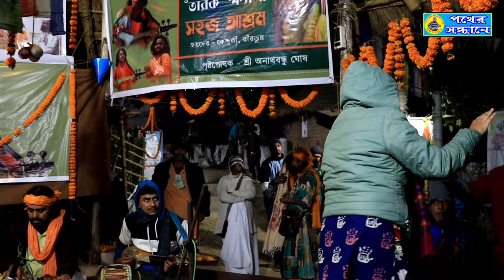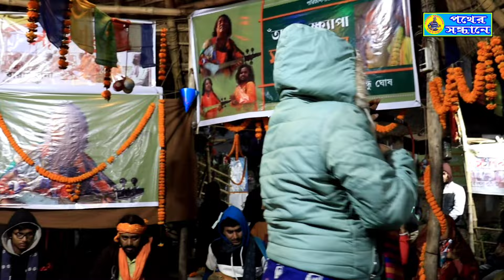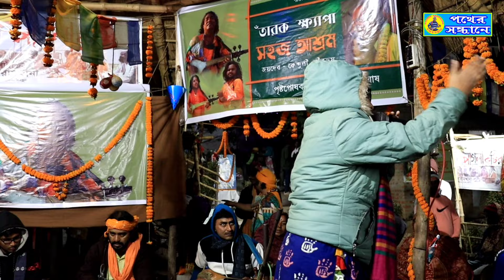সোনা বন্ধুরে ll Sona Bandhu Re ll বন্যাশ্রী দাস বাউল ll পথের সন্ধানে ll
Baulsong Published...23.03.24
Baulsong. Sona Bandhu Re
Folksinger. Banyashree Das,
Event. Joydeb Mela..2023
Place. Joydebdham, Birbhum.
Organized by Pagla Kutir

Photography and editing Sailen Laha Pother Sandhane.